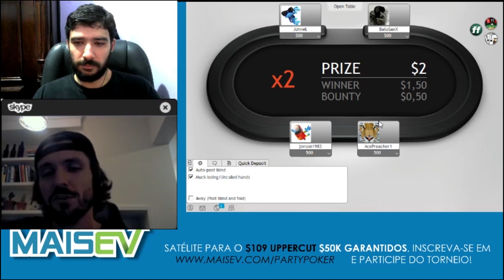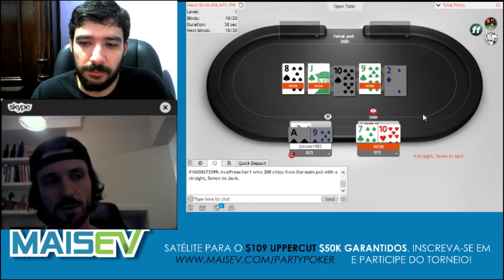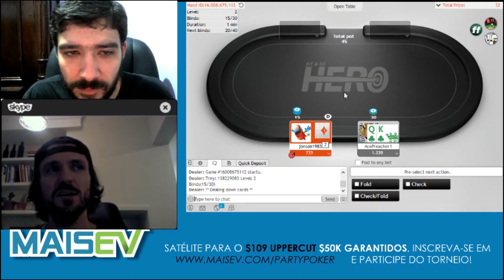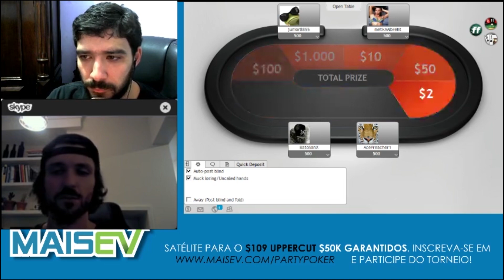João Mathias - Origem e Estudos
Melhores Momentos da Entrevista com João Mathias na Twitch